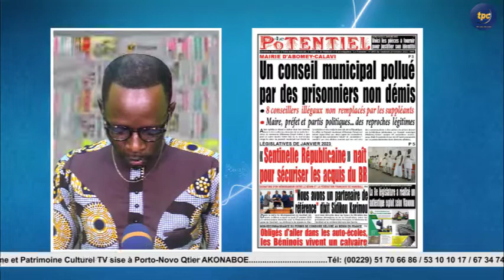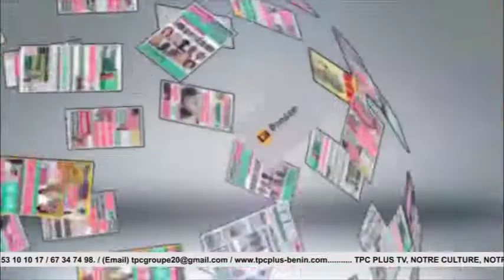UNES DE LA PRESSE DU 28 / 10 / 2022 SUR TPC PLUS TV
Suivez le calendrier des Fêzans et la Présentation des Unes de la presse de ce Vendredi 28 Octobre 2022 sur TPC PLUS TV